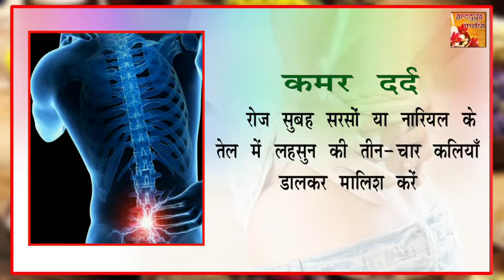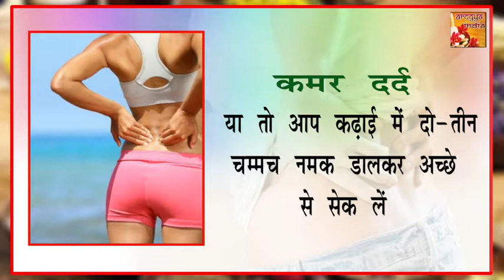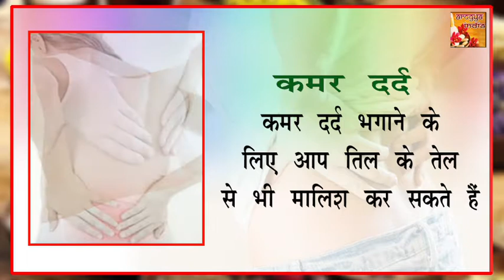कमर दर्द से चुटकियों में पाए छुटकारा || Back Pain Treatment At Home || Arogya India